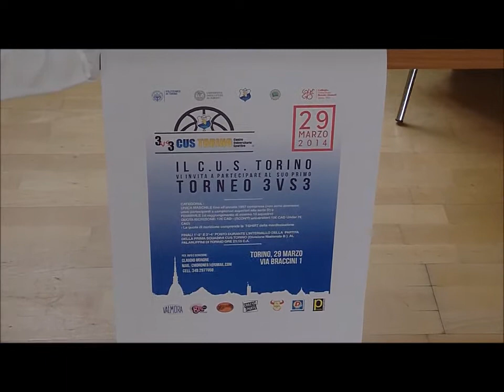3C3: LA FASE ELIMINATORIA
29 marzo 2014, Palestra Braccini, Torino (TO).